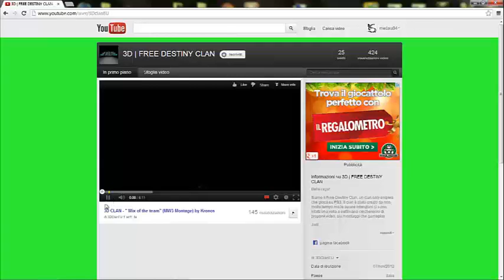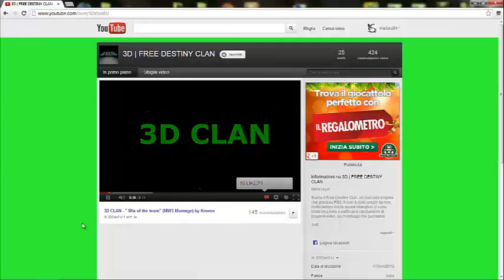INDUSTRIALMENTE REVENGE #18 Risorse nel nether.. più o meno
--- ̿̿̿ ̿' ̿'\̵͇̿̿\з=(•̪●)=ε/̵͇̿̿/'̿'̿ ̿ --- READ ME --- ̿̿̿ ̿' ̿'\̵͇̿̿\з=(•̪●)=ε/̵͇̿̿/'̿'̿ ̿ ---

Spolliciate per un nuovo episodio :)

1) Scrivere sponsorizzami nell'ultimo video e poi un piccolo commento sul video
2) Invitare più gente possibile a iscriversi al mio canale, sceglierò di volta in volta chi ha      portato più persone, più visualizzazione a me=più visualizzazioni a voi, si cresce assieme ragazzi!!!

Enjoy, medara!!